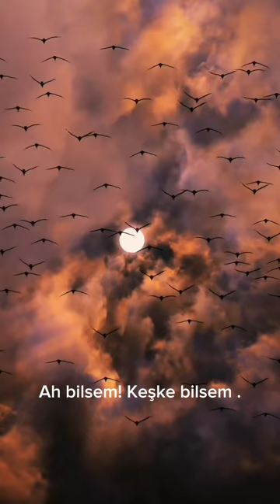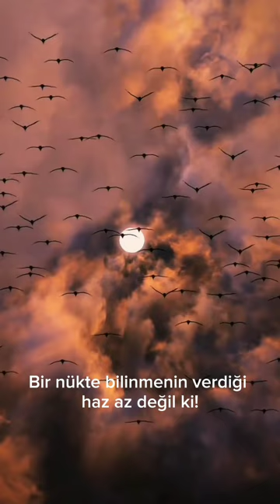Abdulkadir YILMAZ | •Bilsem•